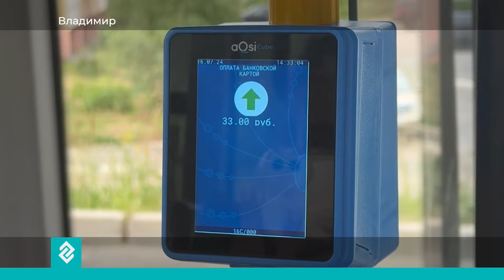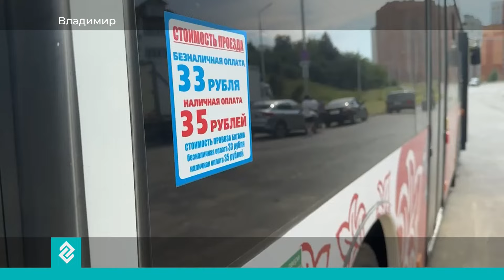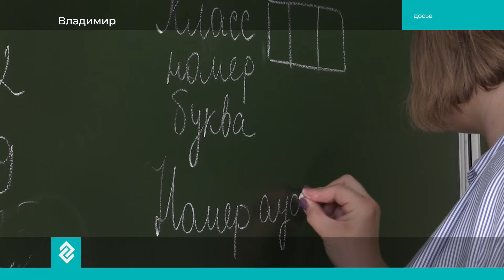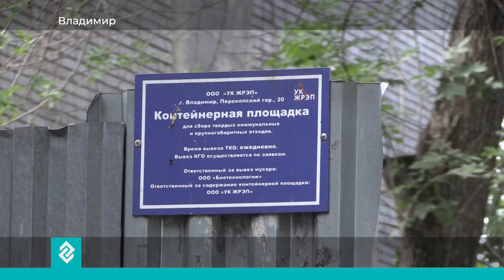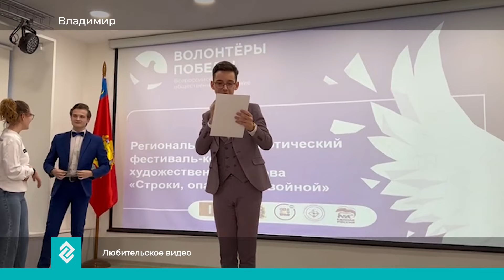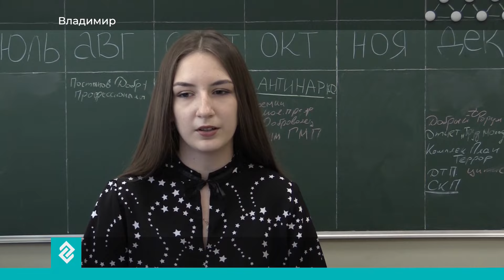Новости Владимира и Владимирской области 17 июля 2024 года. Дневной выпуск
В этом выпуске:
Тайм коды:
0:00 - пугающие кадры с передовой СВО с Херсонского направления
1:33 - в областной столице на маршрут выходят новые автобусы марки "МАЗ"
2:49 - за успехи в учебе школьники и выпускники Владимирской области будут получать денежные премии
3:37 - крысы в подъезде и доски с торчащими гвоздями на детских площадках - последствия несвоевременного вывоза мусора в Перекопском городке
6:07 - в доме номер двадцать на улице двадцать первого партсъезда в Лакинске проведут забор и экспертизу воды в квартирах
7:07 - сразу три волонтера из Владимира стали победителями Всероссийского конкурса "Послы Победы. Ленинград"
9:32 - сотрудники музея ВлГУ передали полторы тысячи негативов и сотни документов в госархив региона